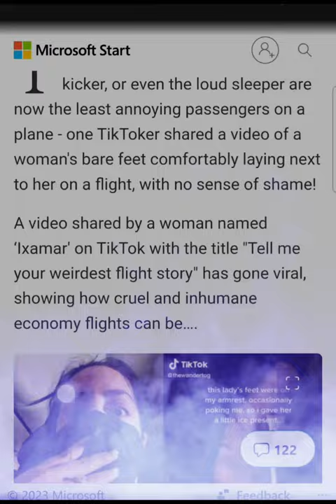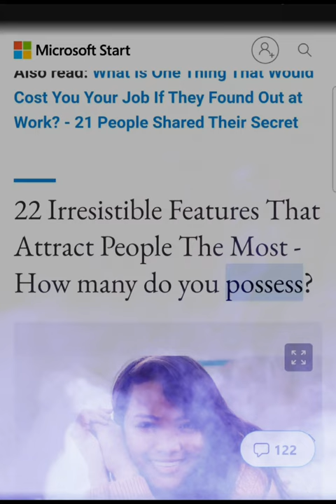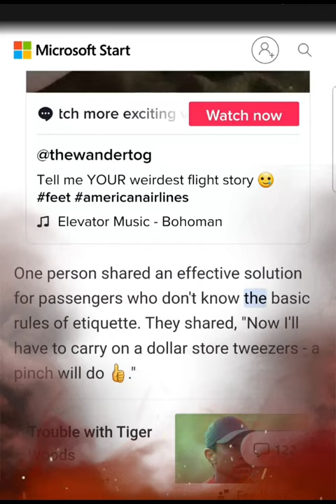Woman Learns the Hard Way Not to Put Her Bare Feet on Passenger's Armrests During Flights